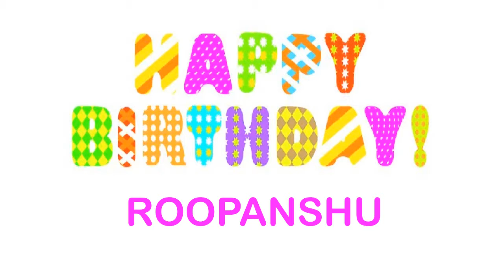Roopanshu wishes Mensajes